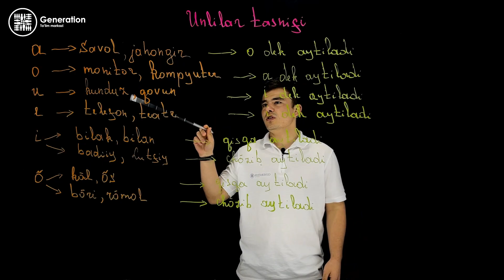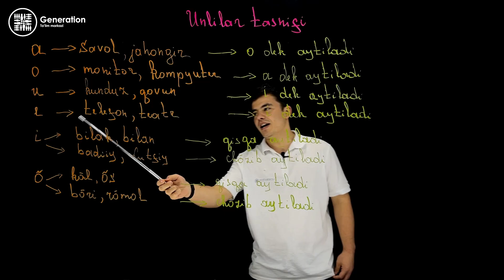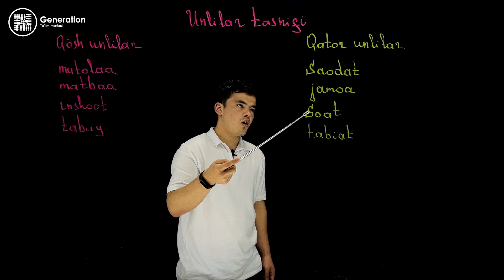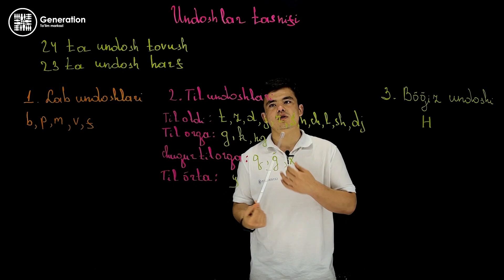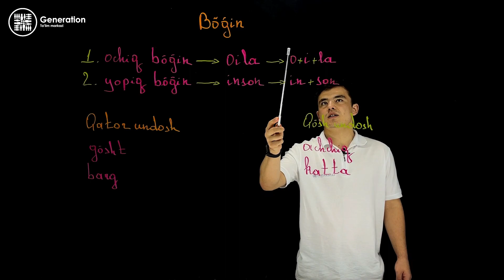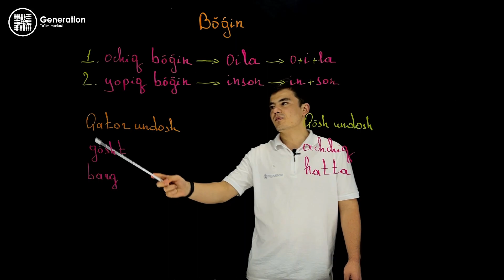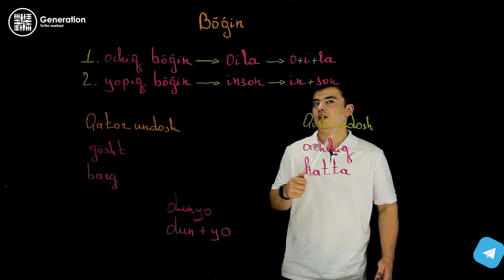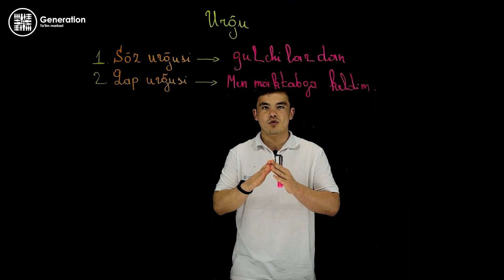Ona tili 01 dars | Fonetika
Assalom alaykum siz bu videodarsimiz orqali Generation ta`lim markazimiz tomonidan berib boriladigan majburiy fanlardan BEPUL tayyorlanishingiz mumkin.

Onlayn darslarga telegram kanalimiz orqali qo`shilsangiz bo`ladi.
Onlayn darslarimiz orqali:
Qo`llanma
Test
Test tahlillarini olishingiz mumkin.